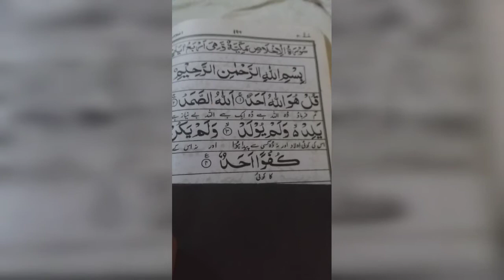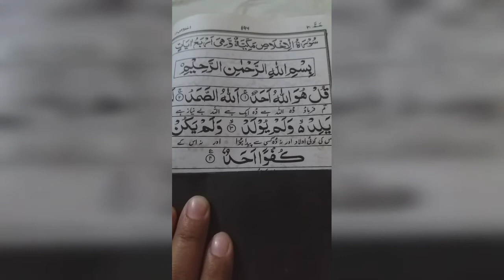Duwa ki kaboliat k Liay.Sorat Ikhlas Ka Wazifa.Her jaiz Malsad Ki Duwa bu Mussaratg tv.